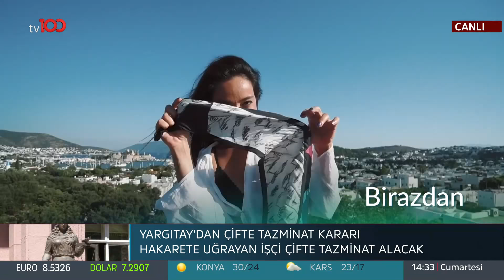Biz Bize - 8 Ağustos 2020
tv100 uydu bilgileri:

TÜRKSAT 4A
Frekans: 12729
Sembol: 30000
Polarizasyon: V (Dikey)